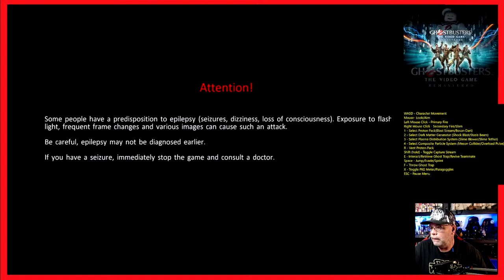Ghostbusters: The Video Game - My first playthrough!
Great game! I'm going to be playing more soon!

Check out the movie of the game:
Movie of the Game: